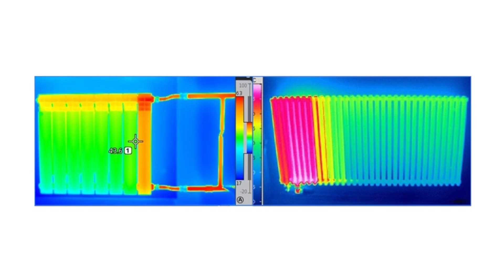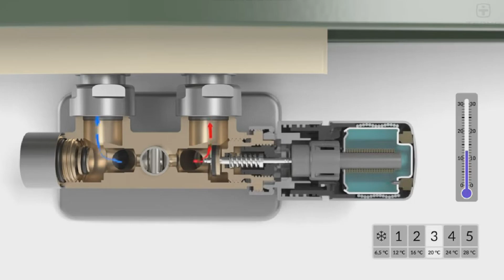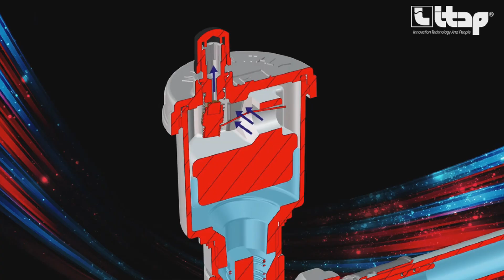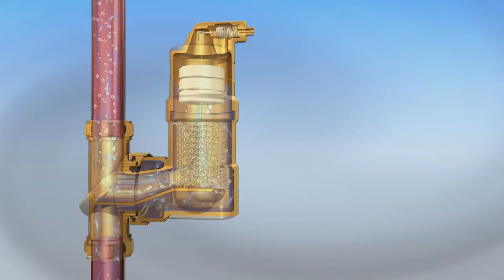Як боротись з повітрям в системах опалення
Як вирішити проблему повітря в системах водяного опалення.

00:00 Огляд
01:07 Звідки береться повітря?
02:33 Як уникнути потрапляння повітря в системи опалення та як його видалити?